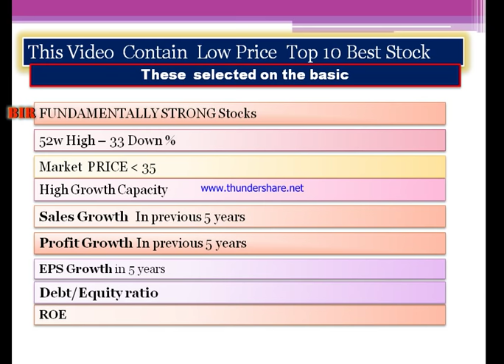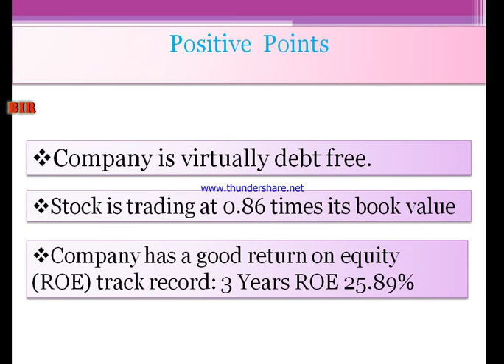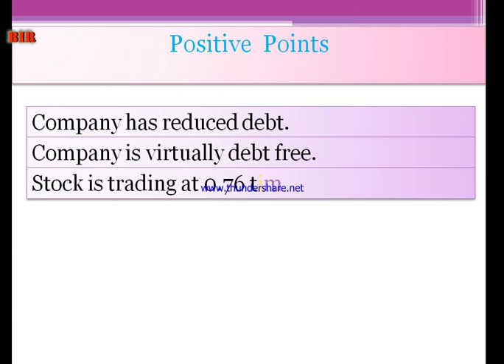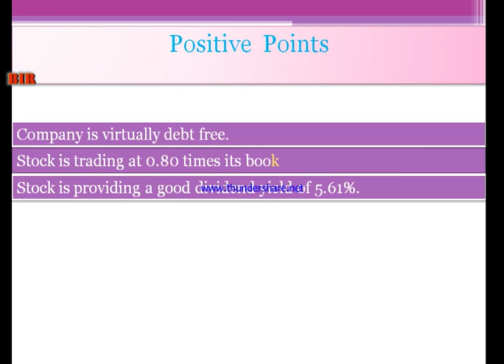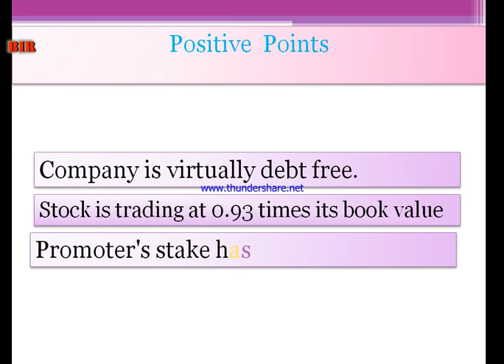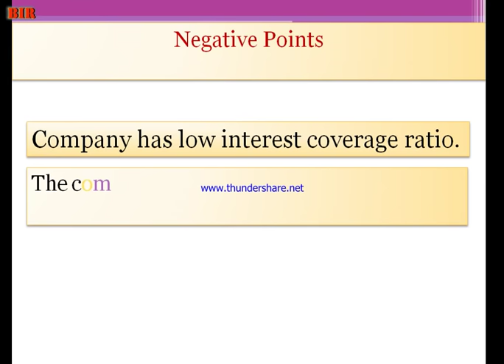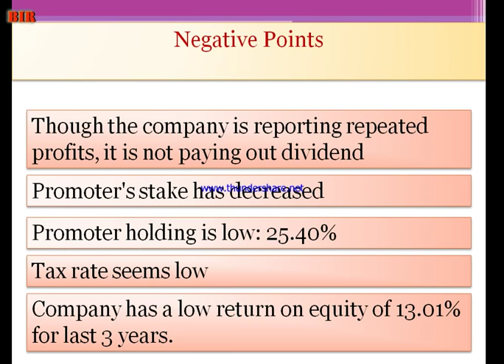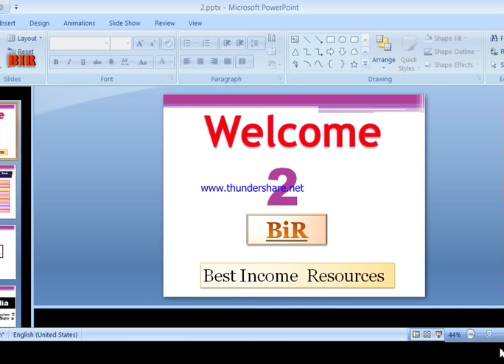Top 10 low price best stock for 2025 || Best Stock Under 50 || Low Price Best Stocks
To Open DEMAT account , Register on the below links ..

-Account opening Free
-1st Year AMC Free
-Delivery Trades Free, Intraday/f&o @ Rs20
and many more else, For any assistance call/whatapp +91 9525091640

In this video i will describe  top 10 low price  best stock for 2025
 10 rupees panny stocks, below, under, penny stocks
penny shares
cheap stocks
penny stock picks share to invest in 2024, best penny stocks to buy today in 2024, less than 1 rs, low price, less investment, high returns,NEW MULTIBAGGER STOCK OF 2024 FOR LONG TERM INVESTMENT IN CHEAPEST PRICE|Top 5 Midcap Multi Bagger,
25 Multibaggers Penny Stocks for 2025
prof, top 5 multibagger stock,  Earn mimimum daily 1000, multibagger, How to earn Rs 5000 per day stock market, How to buy and sell share in hindi, stock beginners in hindi,  what is share and stock market, multibagger stock, Ye 5 share hoga future me top par, Earn, intraday me 5000 rupes me 1000 profit daily. basics of share market, how to start trating in stock market, how to buy and sell share. How to inc in stock market, best stock in stock market, ye stock aap ko bna dege millinier, learnng videos for stock market for beginners, How to invest the indian stock market, stock market basics for beginners indian ENGLISH AND hindi,